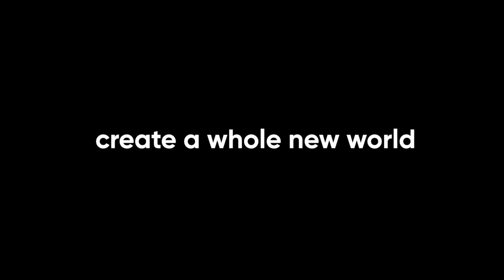Simplicity and Elegance of Laser TV - Hisense